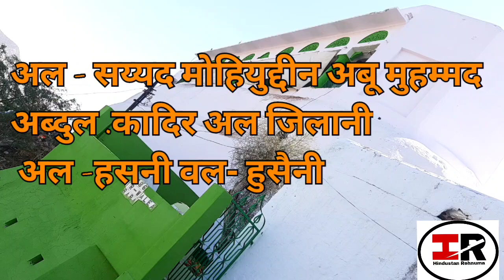🌙PIRANHA PEER DASTGIR HAZRAT GAUSE AZAM ABDUL KADIR JILANI AJMER SHARIF DARGAH 🌹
अस्सलाम वालेकुम
शेख अब्दुल कादर जिलानी पीराने पीर दस्तगीर गौस ए आजम अजमेर शरीफ